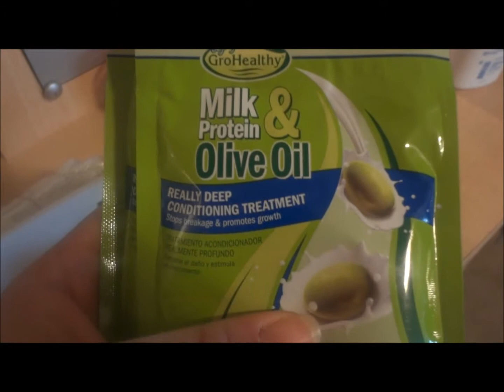PART TWO: MY HAIR AND STORAGE PRODUCTS